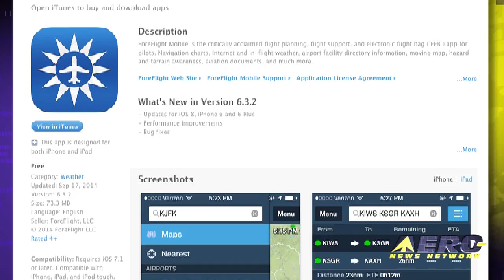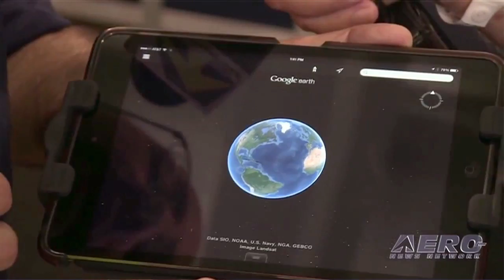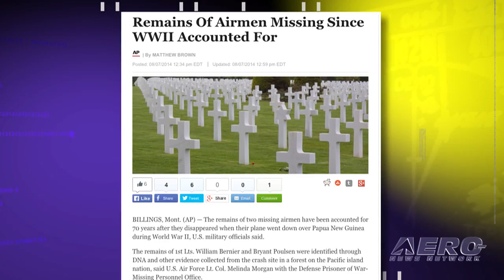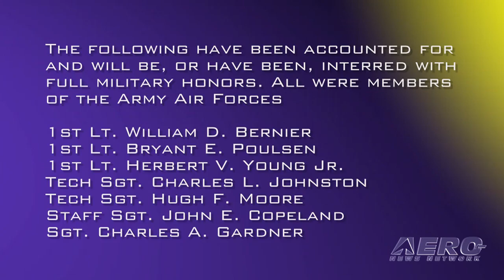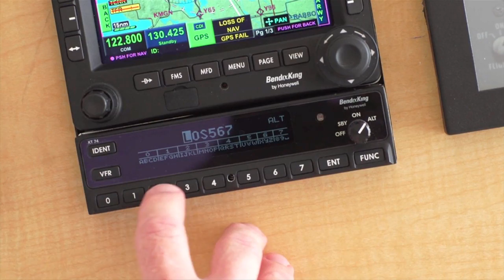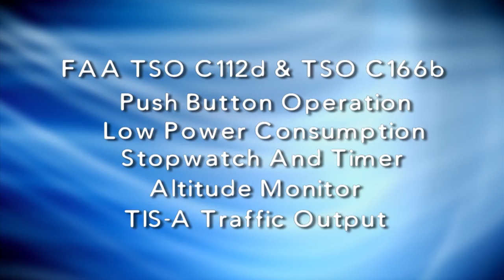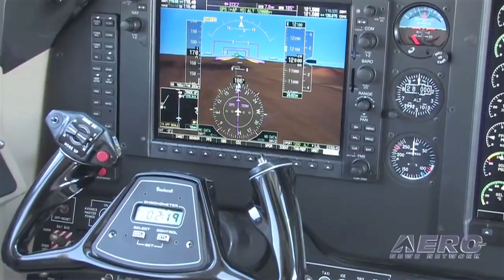Airborne 09.22.14: New US Rocket Engine, ForeFlight iOS8 Ready, Missing WWII Airmen Come Home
Also: Triton Arrives Pax River, G1000 Warranty Program, Zero-G 3D Printer, Amazing AVW Carrier Vid

The U.S. space flight industry moves in a positive direction as with the announcement that United Launch Alliance, referred to as ULA, and Blue Origin, LLC, a privately-funded aerospace company owned by Amazon.com founder Jeff Bezos, have entered into an agreement to jointly fund development of the new BE-4 rocket engine by Blue Origin. ForeFlight Mobile version 6.3.2 is now available on the App Store, and the company says the update brings performance improvements, a few bug fixes, and most importantly, support for iOS 8, iPhone 6 and iPhone 6 Plus. It also provides improvements for Stratus customers. The Department of Defense POW/Missing Personnel Office announced that the remains of U.S. servicemen, missing in action from World War II, have been accounted for and are being returned to their families for burial with full military honors. All this... and MORE in today's episode of Airborne!!!

Airborne 09.22.14 is chock full of info in this news period ending Monday, September 22nd, 2014...

ULA, Blue Origin To Develop New American Rocket Engine
ForeFlight: Version 6.3.2 Is Ready For iOS 8
Airmen Missing From WWII Accounted For
Business Jet Market Worth $33.8 Billion By 2020
AVW: US Marine Captain Rand McNally "Atlas" crash lands on USS Ranger
MQ-4C Triton UAS Arrives At Naval Air Station Patuxent River
Out-Of-Warranty G1000 Systems Covered Under New Service Contract Program
First Zero-Gravity 3D Printer To Launch Off-Planet Manufacturing